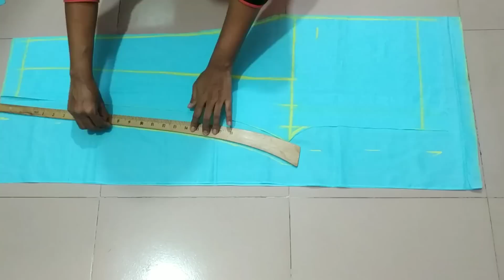😍মহিলাদের পেন্ট👖পায়জামা কাটিং করার একদম সহজ নিয়ম/ Ladies Cigarette Pant Cutting Easy Method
In This video i will show you ladies pant/cigarette pant/trouser pant/palazzo pant cutting and stitching easy method in bangla

এই ভিডিওতে আজ আমি দেখিয়েছি মেয়েদের প্যান্ট/সিগরেট প্যান্ট/পালাজো প্যান্ট/ট্রাউজার প্যান্ট কাটিং করার একদম সহজ নিয়ম ভিডিওটি ভালো লাগলে লাইক,কমেন্ট এবং আমাদের এই চ্যানেলটি সাবস্কাইব করতে ভুলবেননা